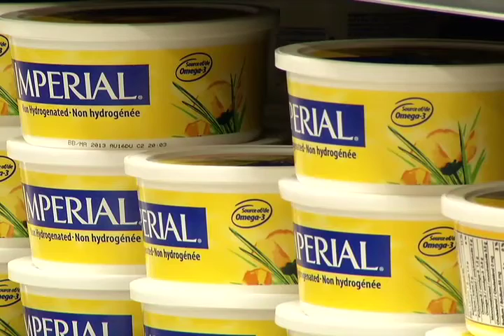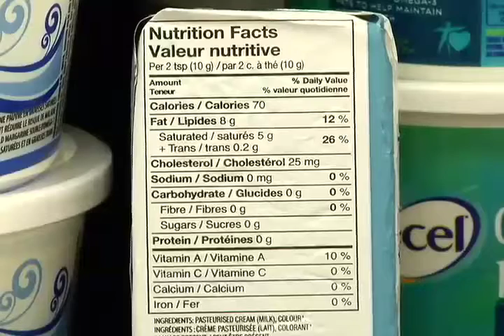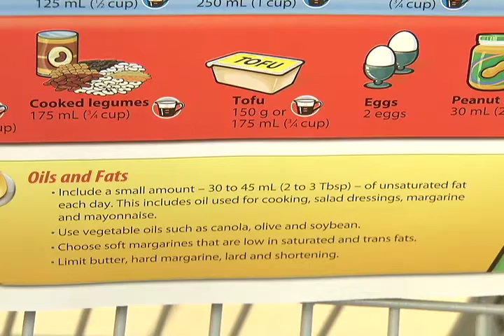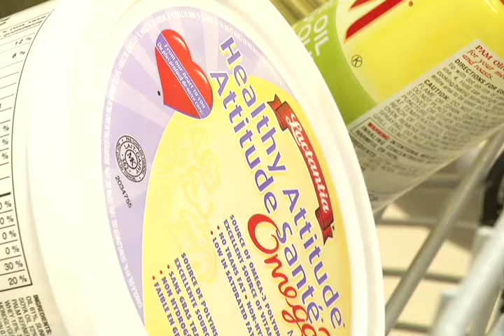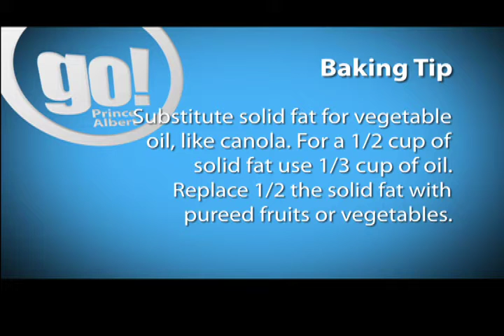Butter vs Margarine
What's healthier: butter or margarine? Renee Coles, a community dietitian explains.